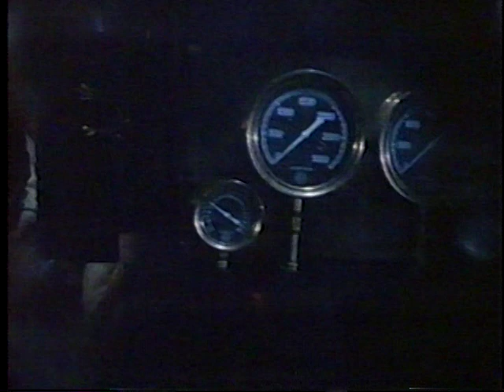Goliath Awaits 1981 TV Movie